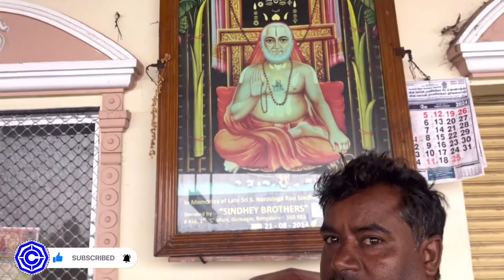ರಾಯರ ಬೃಂದಾವನ ಧರ್ಶನಕ್ಕೆ ॥ ಮಾಮುವಿನೊಂದಿಗೆ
Travelling is my HOBBY || ಚೌಡಪ್ಪ